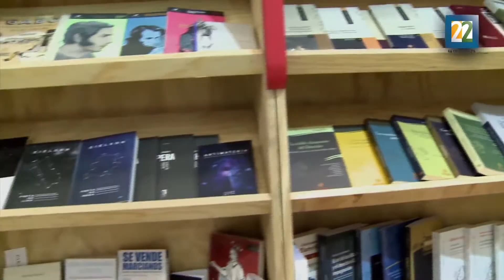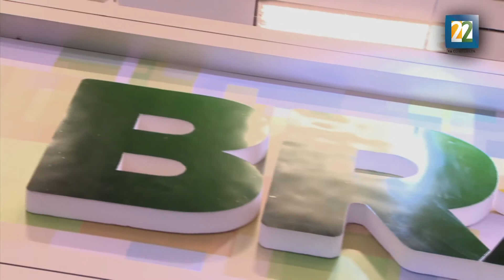¿Cuál es el panorama de la literatura latinoamericana?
"Latinoamérica Viva" es un programa de la FIL de Guadalajara que reúne a diversos escritores del continente. En este reportaje, autores de Brasil y Ecuador comentan qué es lo más sobresaliente de su país.

Entrevista: Perla Velázquez
Realización: Ollin Eyecatl Buendía
Edición y post-producción: César Navarrete Vázquez